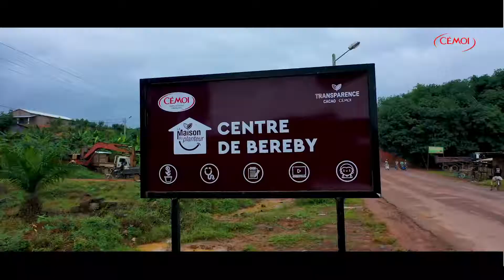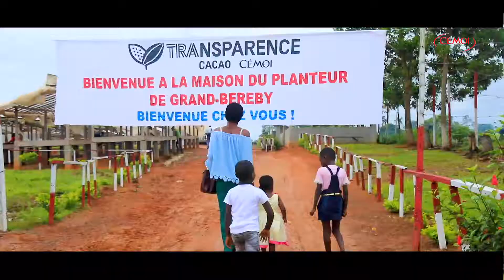La Caravane Santé Cémoi à la Maison du Planteur de Grand Béréby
Après la Maison du Planteur de Niafouta en décembre 2021, la Caravane Santé Cémoi s'est arrêtée les 13 et 14 juillet derniers à la Maison du Planteur de Grand Béréby, village situé à 323 km au sud-ouest d'Abidjan.
Les objectifs de cette caravane sont le dépistage, la prévention et la sensibilisation autour de maladies chroniques et virales comme le diabète, l’hypertension, le VIH, les hépatites virales B&C ou la Covid 19.
Cette initiative a la vocation d'aider à l'amélioration des conditions de vie des planteurs partenaires du Groupe Cémoi et des populations locales.
Fort de son partenariat avec les producteurs de cacao, maillons clé de la filière, Cémoi souhaite pérenniser cette caravane santé qui s'arrêtera dans quelque temps dans une autre des 8 Maisons du Planteur du Groupe.